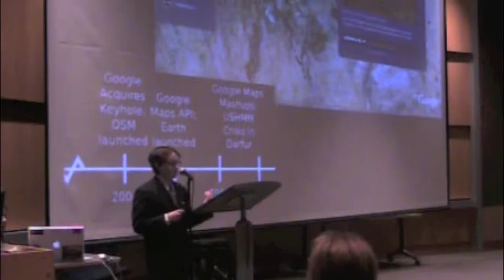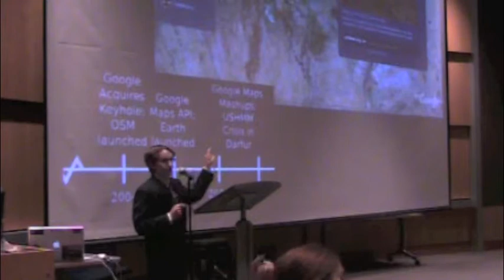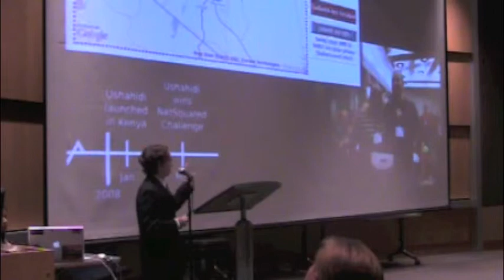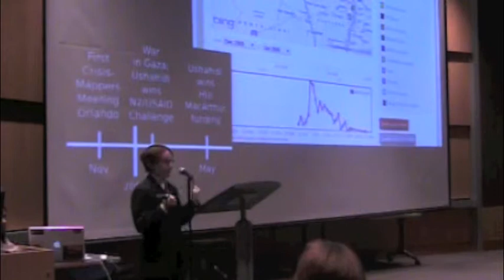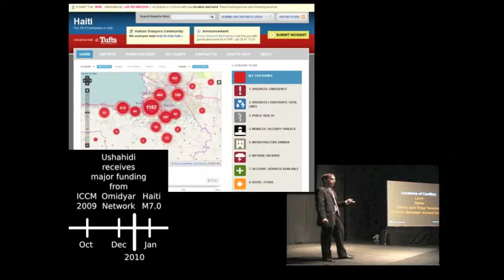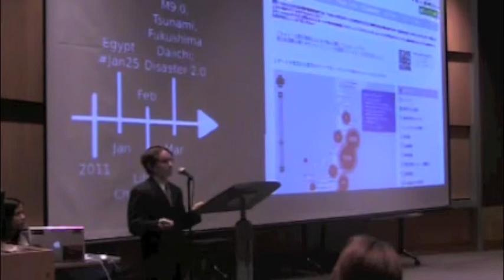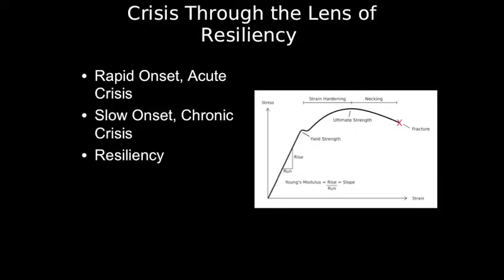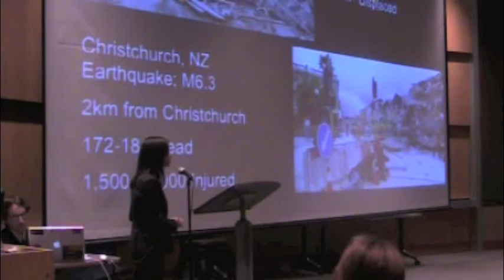NiJeL Crisis Mapping 2 of 4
NiJeL gives a lecture at John Carroll University on Crisis and Participatory Mapping.